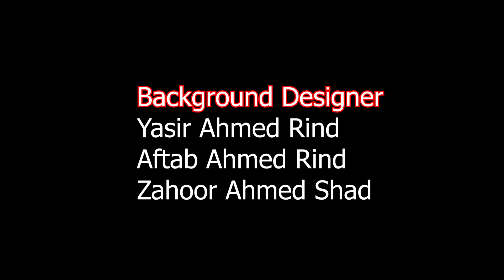Gabbar Funny Cartoon | Mama Bangul | Episode 61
gabbar funny cartoon,
gabbar funny cartoon video,
gabbar singh funny cartoon video,
gabbar thakor funny cartoon,
gabbar cartoon comedy bhojpuri,
daku funny cartoon,
cartoon sholay comedy,
gabbar ki comedy cartoon mein,
gabbar comedy cartoon,
gabbar cartoon comedy video bhojpuri,
gabbar cartoon funny video,
gabbar ki comedy cartoon wali,
zero old cartoon
 bangul brahvi,
mama bangul,
mama bengal,
mama mangal,
quetta animation,
mama bangla cartoon,
brahvi funny videos,
brahvi drama,
ماما بنگل,
cartoon,
balochi cartoon,
quetta animations,
mama bagul,
mama bangul brahvi episode 1,
brahvi song,
mama bangle,
bangul,
mama bungul,
balochi song,
bravi drama,
mama,
quetta,
bangal,
mama bangul episode 2,
brahvi funny,
mama bengali,
mamabangul,
brahvi cartoon,
balochi cartoon funny,
brahvi,
brahvi film,
brahvi song 2022,
mama bangalore,
balochi drama,
brahvi gana,
cartoons,
mama bangol,
mangal,
ptv bolan,
ptv bolan brahvi drama,
brahvi drama ptv bolan,
brahvi funny video,
brahvi songs,
brahvi tok bazi,
bravi,
cartoon cartoon,
drama,
kartoon,
mama bangul episode 1,
mama bengal cartoon,